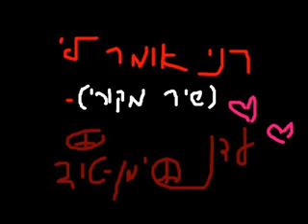רני אומר לי- עדן סימן טוב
רני אומר לי- עדן סימן- טוב שיר מקורי